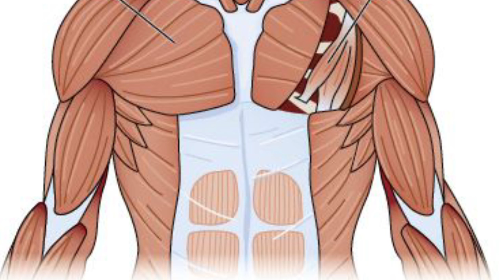Diet plan for 1600 Mtr Running and 5 Km run/ INDIAN ARMY RALLY BHARTI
सर्दियों का मौसम आ गया है Running के बाद आपको क्या diet लेनी है और क्या नहीं खाना है उसके बारे में इस वीडियो के माध्यम से बताया गया है क्योंकि आप Running करते हो Exercises करते हो लेकिन अपनी Diet के ऊपर पूरा ध्यान नहीं देते हो अगले दिन आपको थकान महसूस होती है रनिंग करने का दिल नहीं करता है और आपकी पूरी मेहनत के ऊपर पानी फिर जाता है पूरी मेहनत बेकार हो जाती है तो इसलिए Running और exercise के साथ-साथ डाइट भी बहुत जरूरी है
लकी डिफेंस एकेडमी लाडनूं राजस्थान